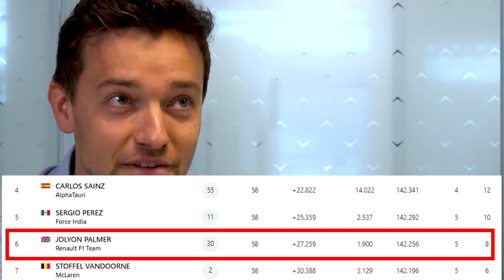BIGGEST Mid-Season Moves by F1 Drivers!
Attention all F1 fans! Welcome to @F1Max!

Prepare to be amazed as we dive into the high-octane world of the biggest mid-season moves in Formula One history. From jaw-dropping driver swaps to game-changing decisions, this video explores the thrilling moments that have reshaped the grid mid-season.

Join us as we recount Red Bull's surprising switch of Pierre Gasly and Alex Albon, which proved their ruthlessness in seeking the perfect lineup. Witness how Max Verstappen's meteoric rise led to an unexpected promotion to the Red Bull seat, changing the course of his career forever.

Relive the dramatic move by Benetton that secured a young Michael Schumacher, allowing him to showcase his brilliance and pave the way for future success. Explore how Jordan's bold decision to replace Heinz-Harald Frentzen with Jean Alesi created waves in the F1 community, leaving a lasting impact on both drivers' careers.

Discover how Renault brought in Carlos Sainz to revitalize their team, while Jolyon Palmer's journey took an unexpected turn. Witness the unfortunate fate of Japanese driver Yuji Ide, whose lack of experience led to an early exit from the sport.

As we look into potential future moves, we delve into the performance dynamics between teammates Lance Stroll and Fernando Alonso at Aston Martin. Could we see another mid-season surprise on the horizon?

Share your thoughts on the biggest mid-season driver move and speculate on potential future shake-ups in the comments below.

• Content: By using YouTube, you agree not to upload, post, or otherwise transmit any content that is illegal, obscene, defamatory, infringing on intellectual property rights, or otherwise objectionable.
• Age: By using YouTube, you represent and warrant that you are at least 13 years old. If you are under the age of 18, you must have the consent of your parent or legal guardian to use YouTube.
• User Conduct: By using YouTube, you agree not to engage in any conduct that may be harmful to other users or YouTube itself, including but not limited to spamming, hacking, or impersonating other users.
• Intellectual Property: By using YouTube, you agree not to infringe on the intellectual property rights of others, including copyrights, trademarks, and patents.
• Liability: YouTube shall not be liable for any damages arising from the use of the platform, including but not limited to direct, indirect, incidental, punitive, and consequential damages.
• Indemnification: By using YouTube, you agree to indemnify and hold YouTube harmless from any and all claims, damages, expenses, and liabilities arising from your use of the platform.
• Termination: YouTube reserves the right to terminate your use of the platform at any time, for any reason, without notice.
• Governing Law: These terms and conditions shall be governed by and construed in accordance with the laws of the state of California, without giving effect to its conflict of law principles.